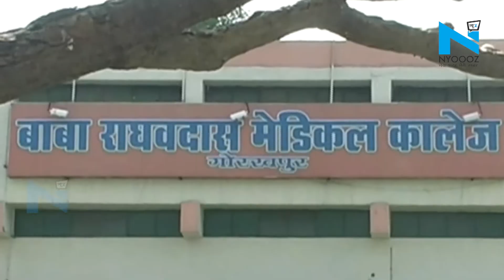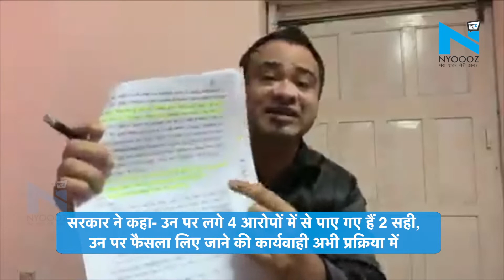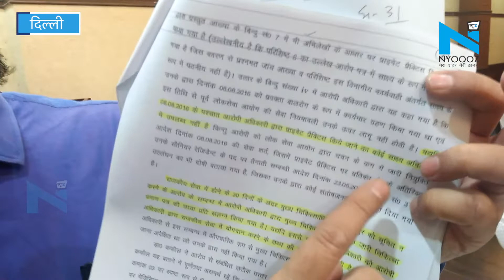Dr. Kafeel Khan ने PM Modi और CM Yogi की कर दी इस चीज से तुलना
गोरखपुर ऑक्सीजन कांड में निलंबित डॉक्टर कफील खान को फिलहाल क्लीन चिट नहीं मिली है. सरकार ने पत्र जारी कर इसकी सूचना दी है. उन पर लगे 4 आरोपों में से 2 सही पाए गए हैं. उन पर फैसला लिए जाने की कार्यवाही अभी प्रक्रिया में है. साथ ही उनके खिलाफ अनुशासनहीनता की कार्यवाही भी चल रही है. इस मामले को लेकर डॉक्टर कफील खान ने आज दिल्ली के प्रेस क्लब ऑफ इंडिया में प्रेस कांफ्रेंस की. इस दौरान उन्होंने NYOOOZ से बातचीत में उन्होंने क्या कुछ कहा खुद सुनिए.